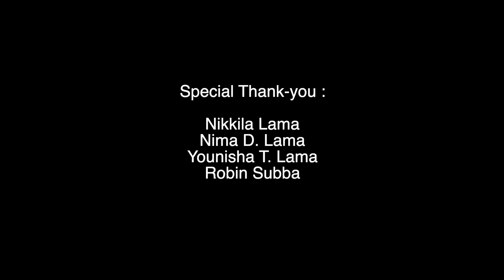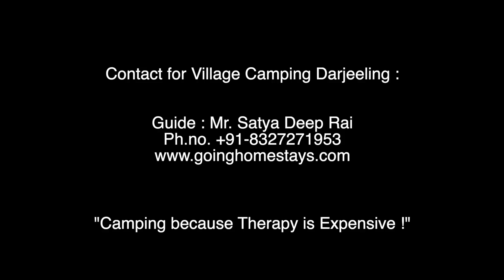Village Camping Darjeeling | GoingHomestays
Village life have an own unique charm which is enchanting. In a crowded city, life one would always feel a need to rejuvenate and go back to the simple life one would like to experience. Join us and have a delightful experience, forget about your modern day gadgets and the stress work. Live with nature and rejoice simplicity. Venture the beauty of Darjeeling hills from a villager’s / local’s point of view.
As Julius Caesar quoted, “I had rather be first in a village than second at Rome” and also “Camping because Therapy is Expensive !”